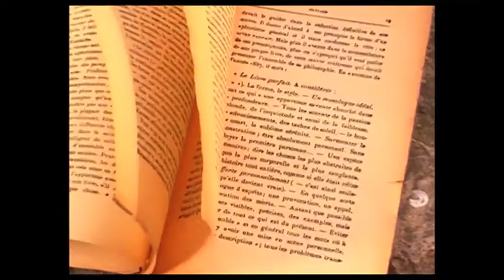Somewhere in Space/India Songs #6